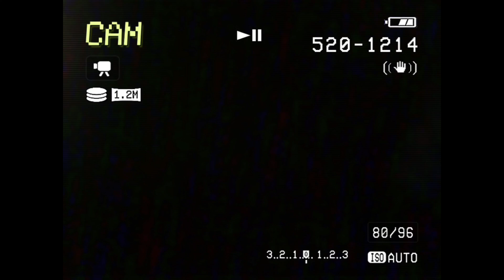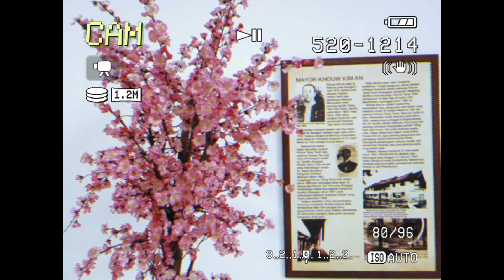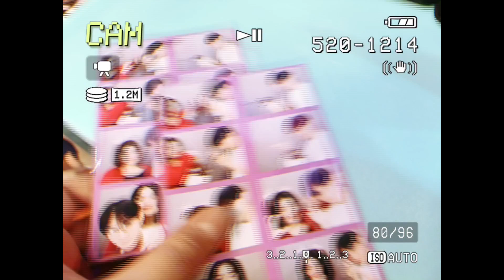a day in my life ♡ going out, eating, take pics, strolling around Jakarta etc! 🚶🏻‍♀️🌧️🍱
i would love to connect with u on other platforms 💌 ; instagram @jejeseft